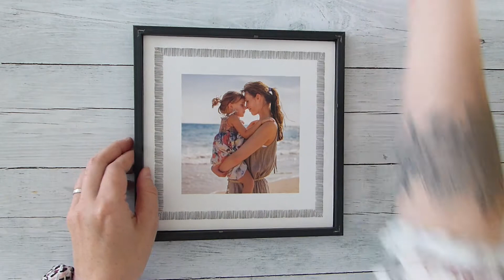[DIY HALLOWEEN facile : Créer un décor d'Halloween en 7 étapes ] 7/7 Créer un cadre toile d'araignée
Dernière vidéo tuto pour créer votre décor d'Halloween 2021!
Nous allons transformer un cadre photo en toile d'araignée.
La liste du matériel est dispo dans la vidéo.
N'hésitez pas à aimer la vidéo et à me laisser un petit commentaire si çà vous a plu.